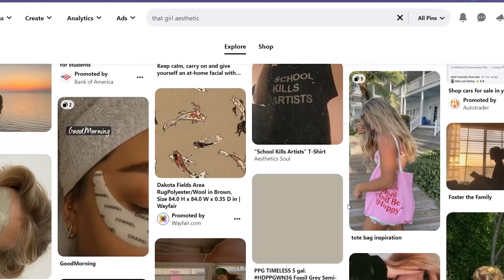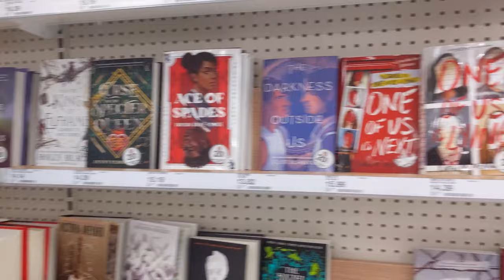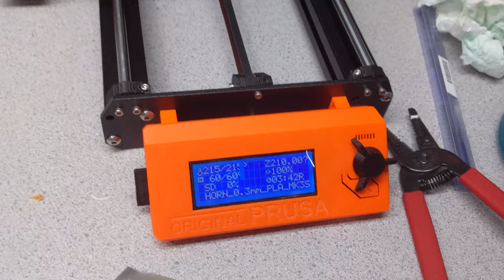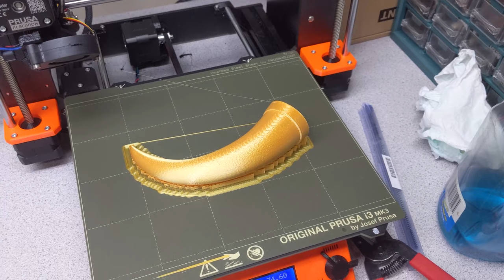Becoming THAT Girl for a Day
Watch me spend a day in the life of the THAT girl internet trend. As a bonus, see my latest 3D printing project and how I start my prints!